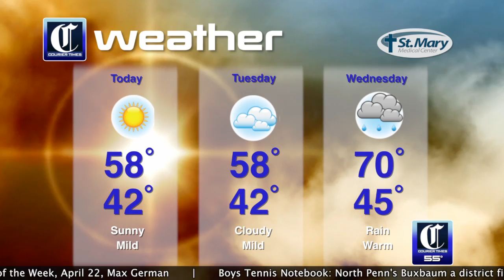Courier Times Update April 22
Stories from Bucks County's Warminster, Hilltown, Middletown and Bristol Township and sports reports from Neshaminy, Pennsbury and Central Bucks are all part of today's Courier Times Update. Lead video reporter Rachel Canelli takes you through today's headlines which include four firefighters injured in two weekend fires and efforts to make train tracks safer. Chuck Thomas talks about catching his dinner: shad and roe, both Delaware River delicacies and Jen Wielgus covers a Neshaminy senior softball player injured and CB South's defending title.